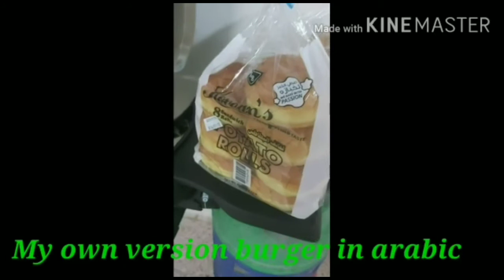Burger time dinner👌👌👌